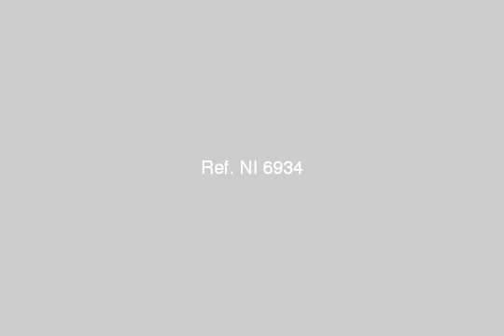Luxurious Bent House for rent in Maadi Sariaat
Real Estate Egypt -- Cairo - Maadi Sariaat : A  luxury Bent House for rent [4 bedrooms --4 bathroom -- a room with a bathroom for the Maid -  large reception --Equipped kitchen -- roof containing a swiming pool with , a small room with bathroom and a big Terrac -  garage -- 2 elevator  - Store ]  |